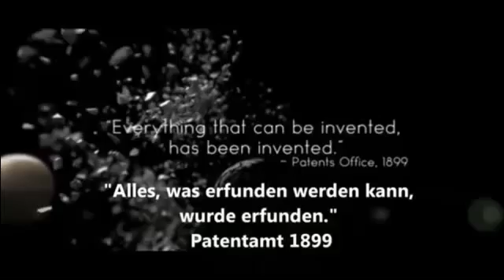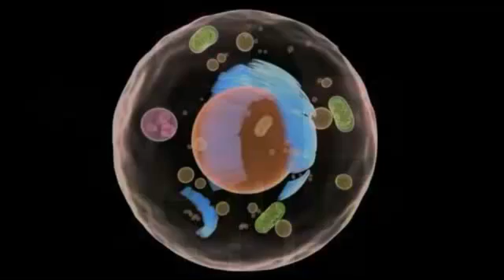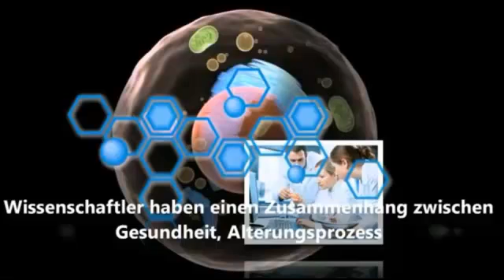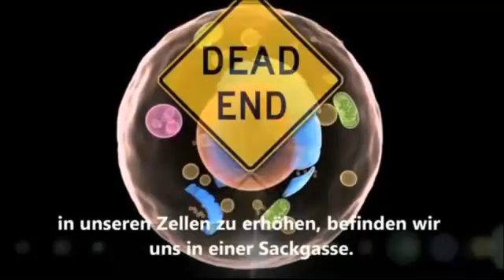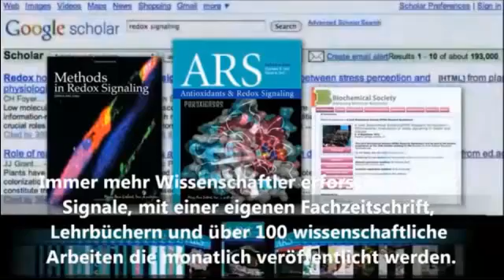Das Produkt, Redox-Signal-Moleküle